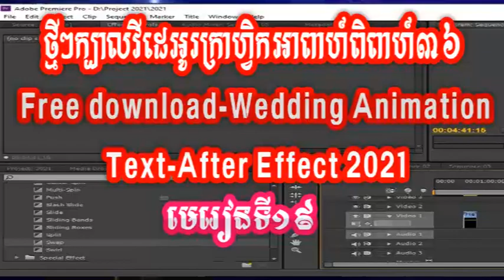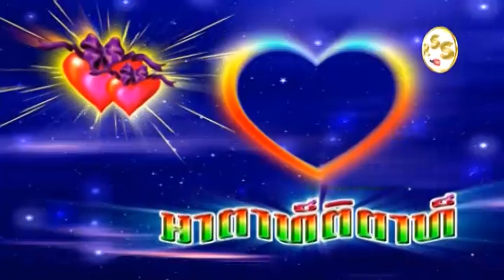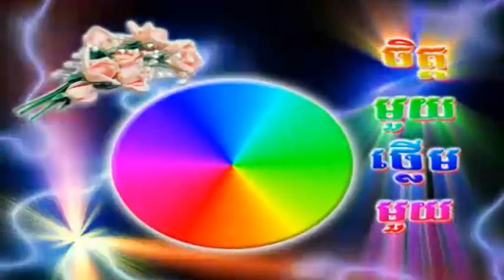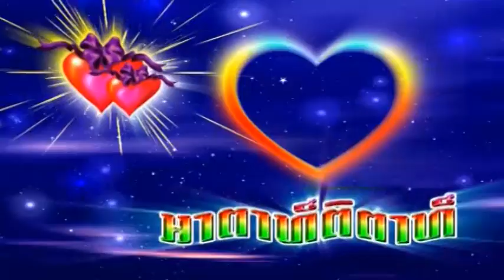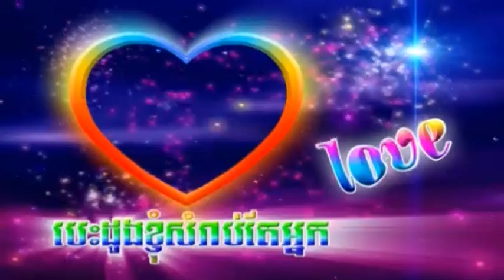ថ្មីៗក្បាលវីដេអូរក្រាហ្វិកអាពាហ៍ពិពាហ៍៣៦ Wedding Animation Text After Effect 19